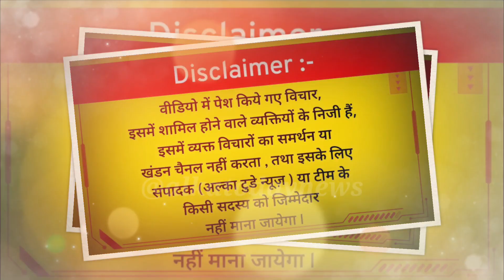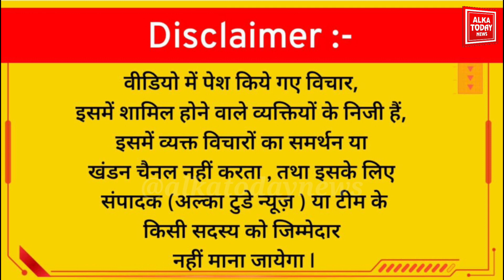INDIA VS BHARAT l लोगो में छिड़ी बहस क्या नाम होना चाहिए हमारे देश का ?